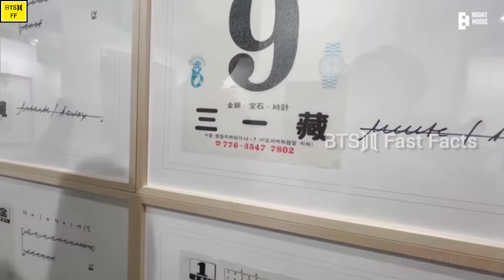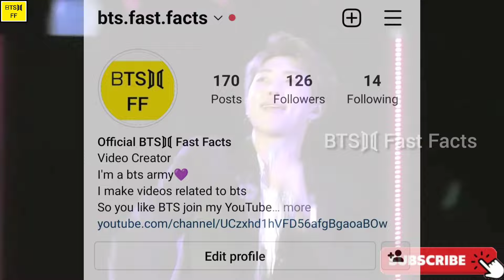indian girls वो भी RM के vlog video मे पर कैसे?🤔क्या उन दोनो के बीच बाते हुइ 😱 ᗷTS⟭⟬ fast Facts